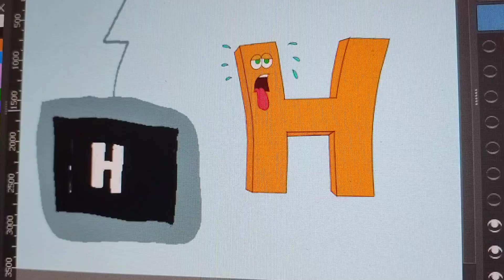letter factory letter h song